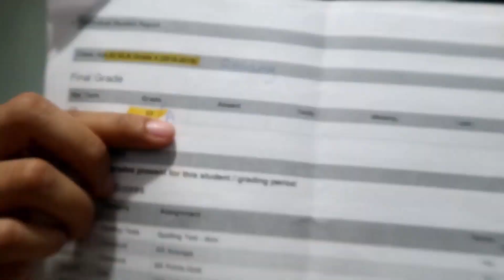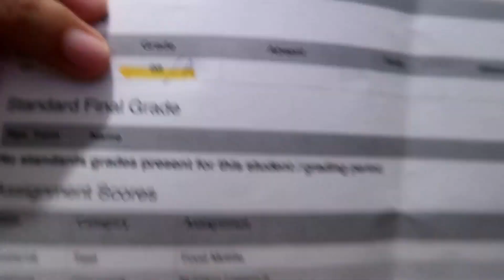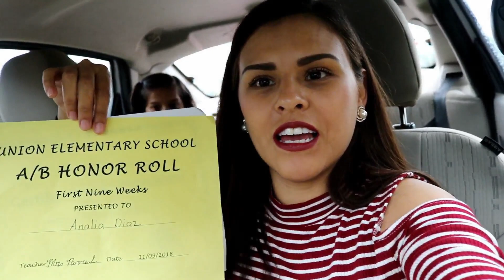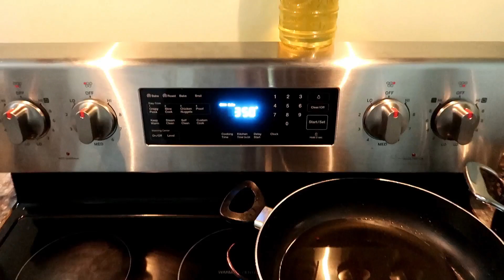Mi hija no recibio reconocimiento en su escuela "por error"+Cocinando con mi hija un pastel volteado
QUIEREN ENVIARME UNA CARTITA:
Arely Diaz

.GRACIAS.